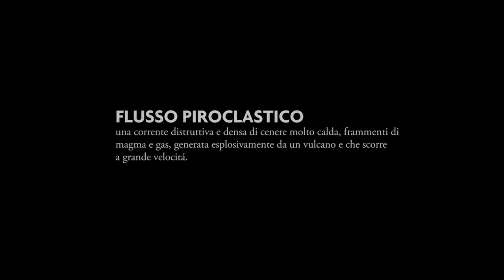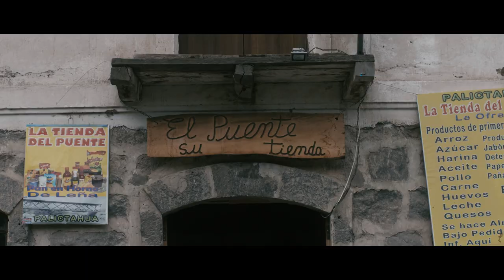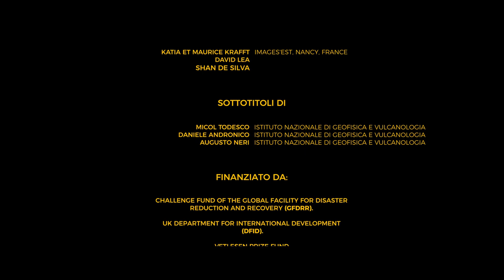Una Nube Incandescente (VolFilm)